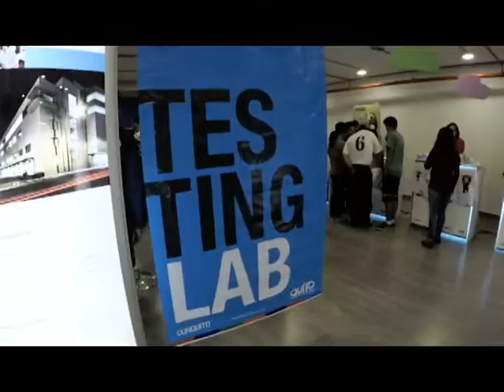EC Taximetro en el TestLab de Conquito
Resumen de nuestra participación en el TestLab organizado por Conquito. Verificamos la usabilidad de nuesto App EC Taxímetro con usuarios reales.